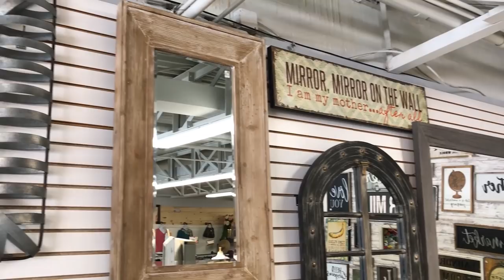The Vault- Updating Your Home Decor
Robin Wolfram visits Real Deals in Rochester, MN and shares her home decorating tips.